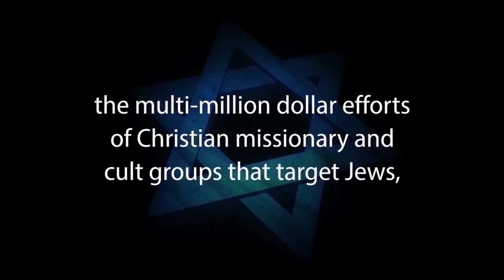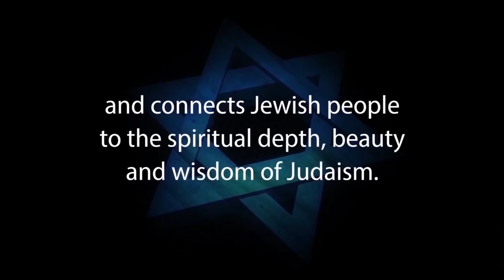AN OPEN INVITATION TO DR MICHAEL BROWN - By Rabbi Yisrael Chaim Blumenthal